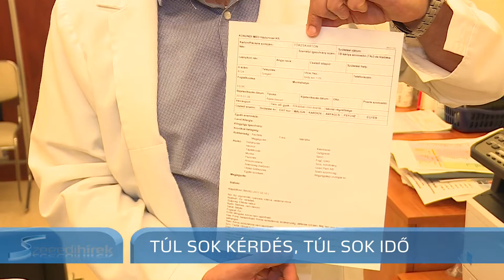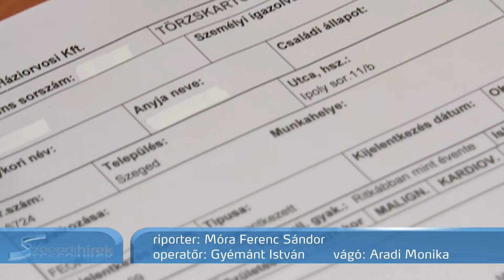Elárulná a háziorvosának, hogy mennyit keres? Hát azt, ha meleg?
Újfajta törzskartonok kitöltésére kötelezik július elsejétől a háziorvosokat. Betegeiket nemcsak egészségi állapotukról kell megkérdezniük, hanem jövedelmi viszonyaikat, lelki állapotuk minőségét, szexuális irányultságukat is rögzíteniük kell, már ha a páciens hajlandó ezt közölni. Az orvosok többsége szerint a rendeléseken nincs idő erre a részletes kikérdezésre. Jelezték is ezt az illetékes tárcának, de egyelőre hasztalanul.